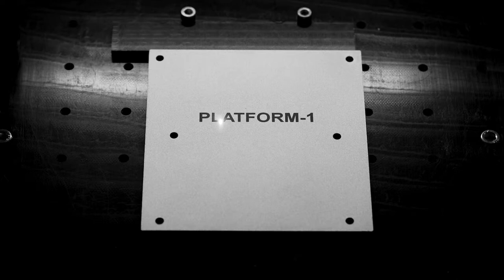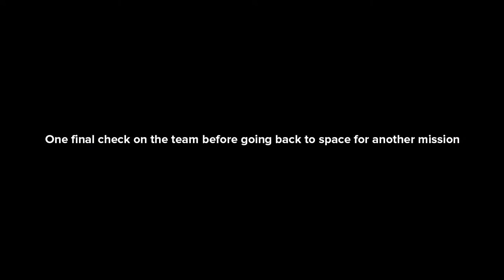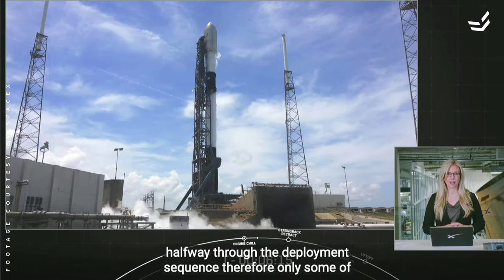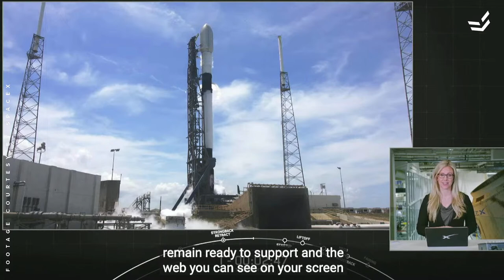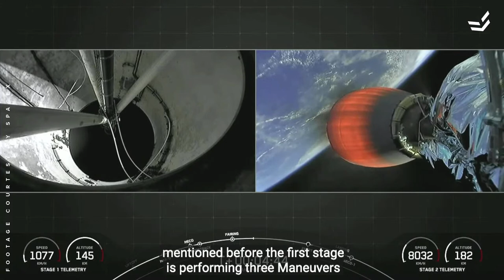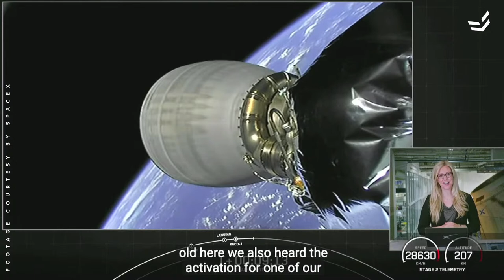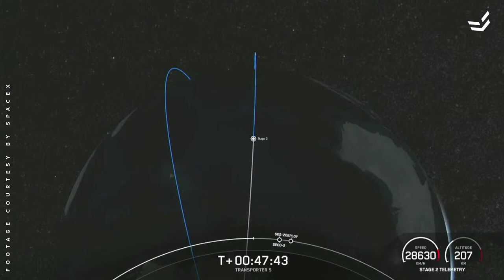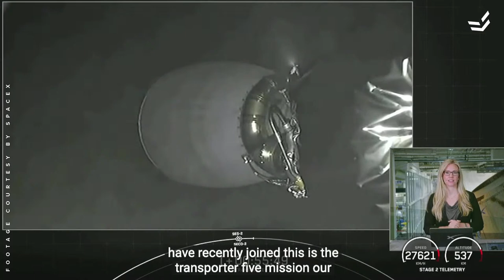Platform-1 is going to Space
Our next Shared Sat mission will be launched from Cape Canaveral, Florida

Sofia – 21:00 (UTC+3)
London – 19:00 (UTC+1)
Miami – 14:00 (UTC-4)